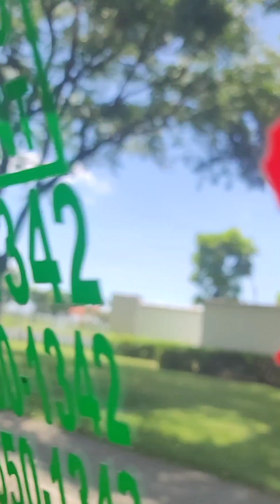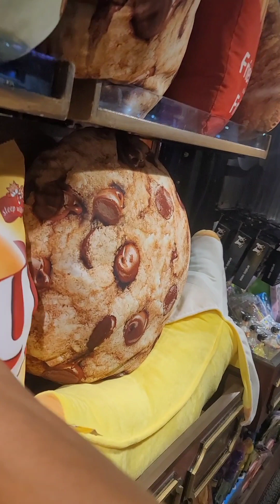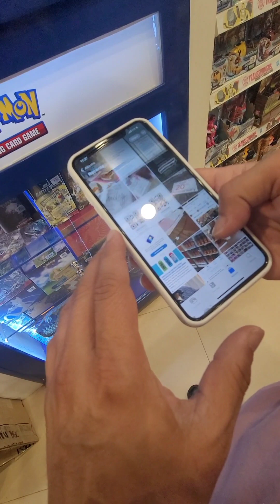Taxi ride in the Philippines